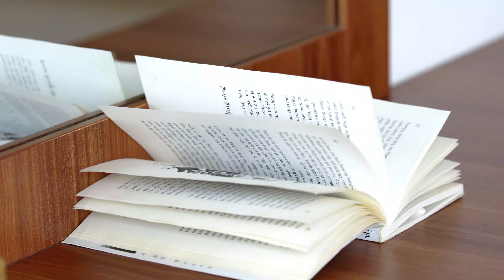Khach san Victory hotel